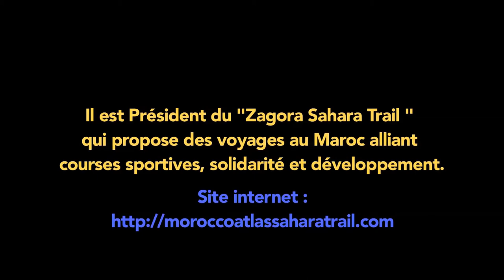Ahansal LAHCEN : Un parrain en Or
Maroc – Avril 2018.
Echange entre le fondateur du GMT et le parrain de la 3ème édition 2019.  L’engagement réciproque de deux hommes pour un événement sportif vecteur de liens pour la jeunesse sahélienne.